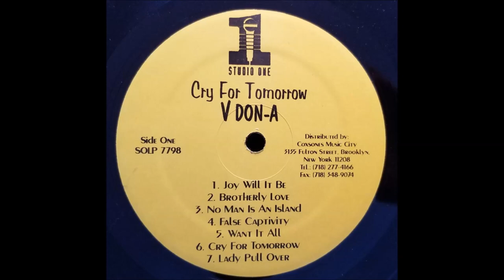Don A V - Joy Will It Be - Studio One LP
Don A V
Joy Will It Be
Studio One LP - Cry For Tomorrow - Prod. By C. Dodd